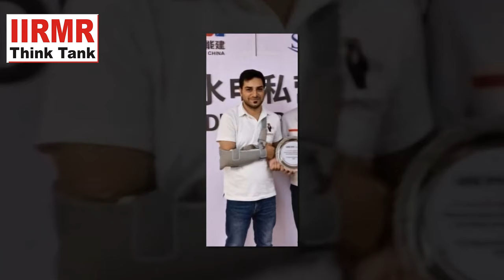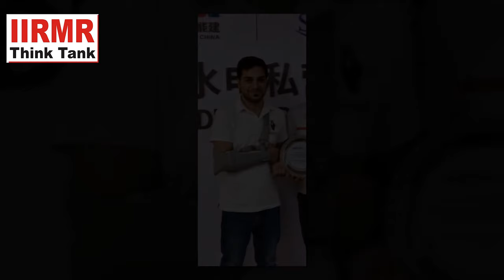CPEC project.Chinese Engineer' life in danger at Suki Kinari Hydropower Project Mansehra, KPK.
CPEC project. Chinese Engineer' life in danger at Suki Kinari Hydropower Project Mansehra, KPK. Pakistan Doctor Saad Firdous saved his life. Suki Kinari Hydropower project will produce 884 MW clean energy under CPEC framework